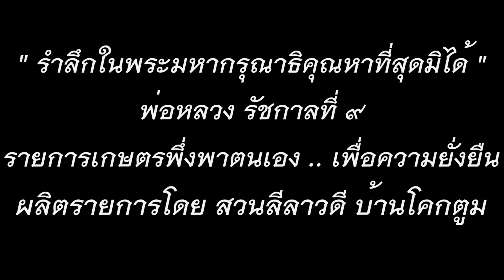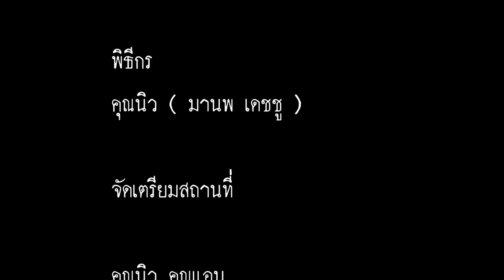การปลูกมะละกอจากผลที่ซื้อจากตลาด